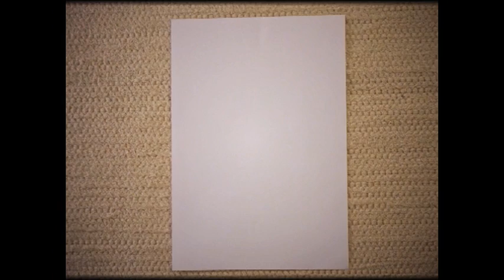"matchstick man" stop-motion-animation_2013